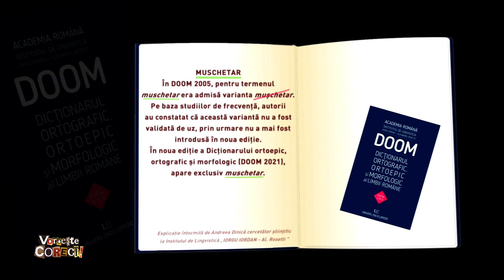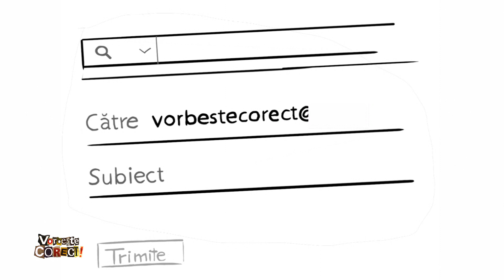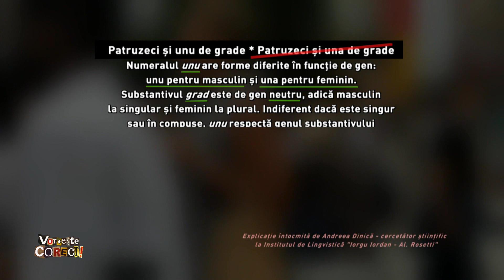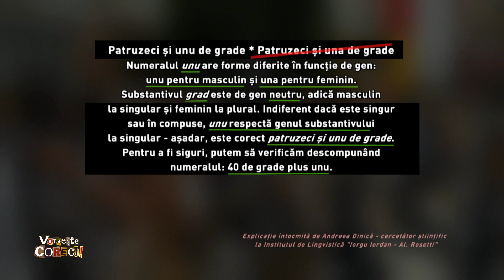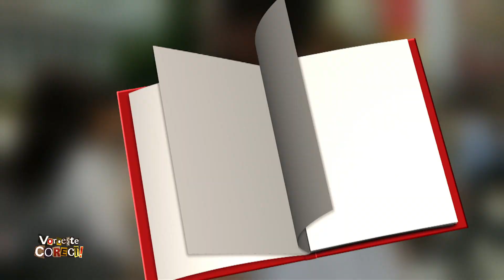Vorbeşte corect! cu Ruxandra Gheorghe Negrea: „patruzeci şi una de grade”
Ediţia emisiunii Vorbeşte corect! difuzată luni, 6 iunie, de la ora 14:55, la TVR1.